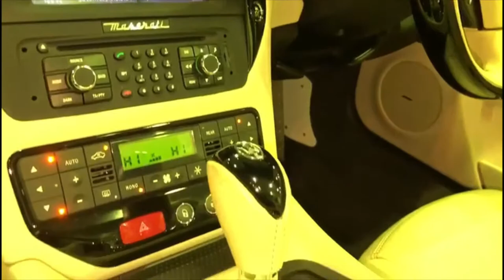2013 Maserati Grancabrio 4.7 Sport 2dr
Navigation, Voice Control, Front and Rear Parking Sensors, Dual Zone Automatic Climate Control, Cruise Control, 20-inch Astro Design Alloy Wheels, Upholstery - Poltrona Frau Leather, Electrically Adjustable Front Seats, RDS Tuner, Single CD Player, 30Gb Hard Disk Drive USB and Aux - in, Bluetooth, Rain Sensors, NavTrack Vehicle Tracking System with Automatic Driver Recognition and Remote Inhibition, Alarm System ( Perimeter and Volumetric Sensing ), Anti - Lift Device,. 4 seats, Grey.